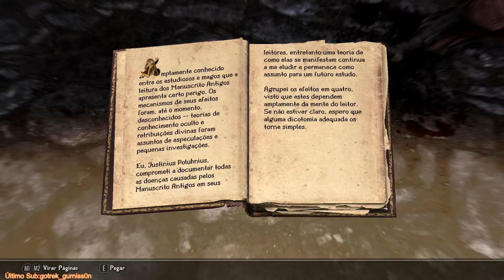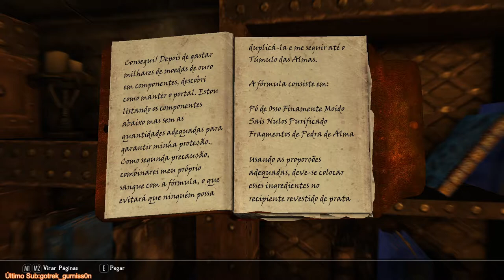DLC DAWNGUARD! - Skyrim #9